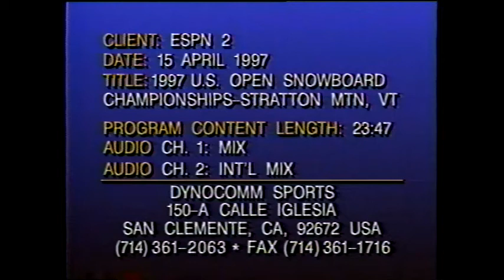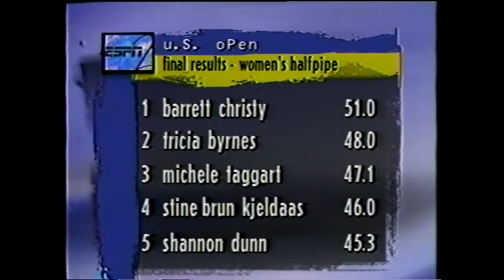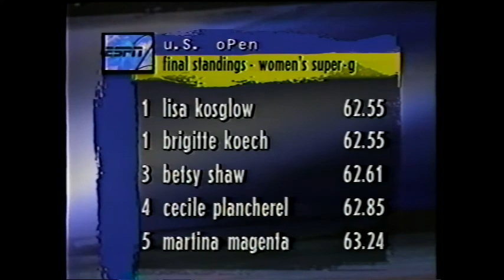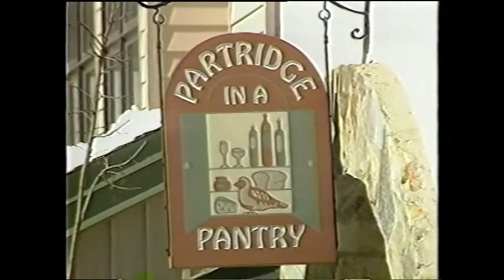1997 Burton US Open Snowboarding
The 1997 Burton US Open at Stratton, VT. Trevor Andrews, Todd Richards, Barrett Christy, Michele Taggart, Terje Haakenson, Jamil Khan, Ross Powers, Tricia Byrnes, Sebu Kulberg, Daniel Franck, Ian Price, Nicolas Conte, Chris Klug, and so many more. Lee Crane and Todd Harris host on ESPN.